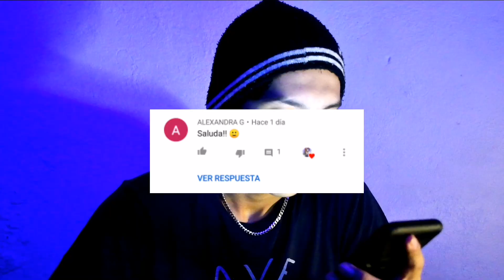Accesorios AESTHETIC HOMBRES (Como Ser Aesthetic)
🥀 Si te gusta todo lo aesthetic este es tu canal

Videos diarios

Cambia tu estilo de vida y estilo a como lo hice yo compare!!!